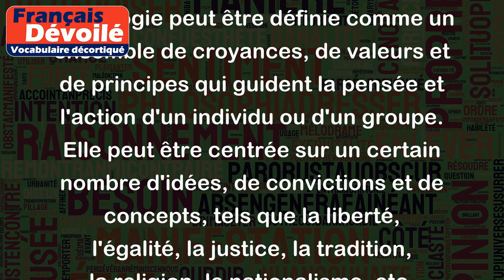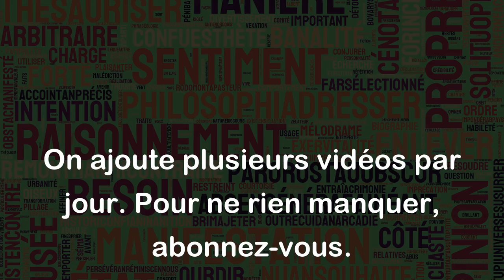Idéologie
L'idéologie peut être définie comme un ensemble de croyances, de valeurs et de principes qui guident la pensée et l'action d'un individu ou d'un groupe. Elle peut être centrée sur un certain nombre d'idées, de convictions et de concepts, tels que la liberté, l'égalité, la justice, la tradition, la religion, le nationalisme, etc.
Par exemple, l'idéologie politique peut être un ensemble de principes et de valeurs qui guident la pensée et la stratégie d'un parti politique. L'idéologie religieuse peut être un ensemble de croyances, de pratiques et de principes qui guide la pensée et l'action d'une Église ou d'une communauté religieuse. L'idéologie économique peut être un ensemble de principes et de théories qui dirigent la pensée et l'action dans le domaine des affaires.
Cependant, il convient de noter que l'idéologie peut également avoir des connotations négatives, telles que l'argument selon lequel elle peut être utilisée pour justifier des actions extrêmes ou intolérantes. Il est donc important de prendre en compte les implications éthiques et morales de toute idéologie avant de l'adopter comme guide pour la pensée et l'action.